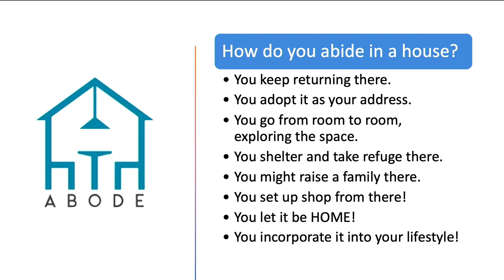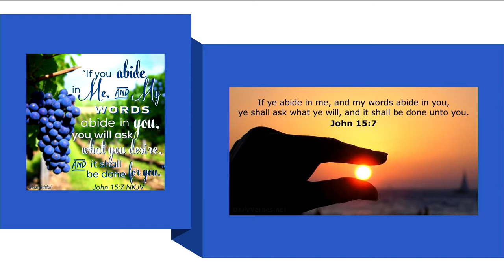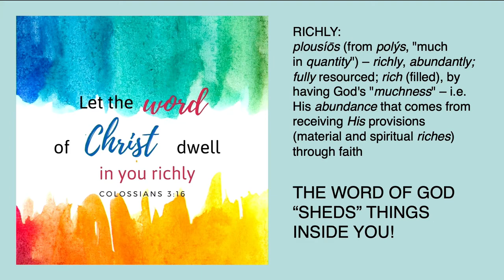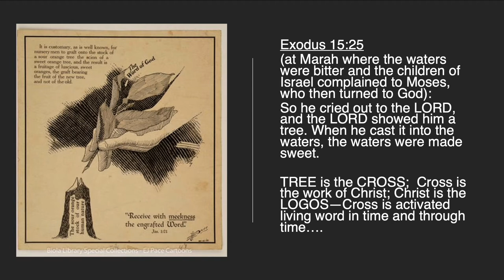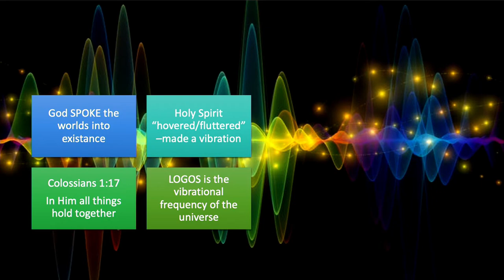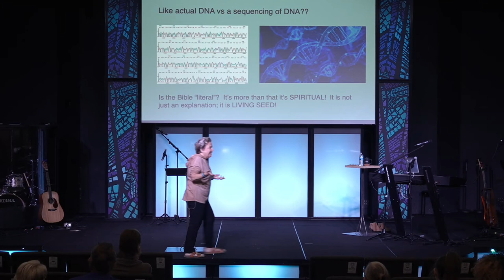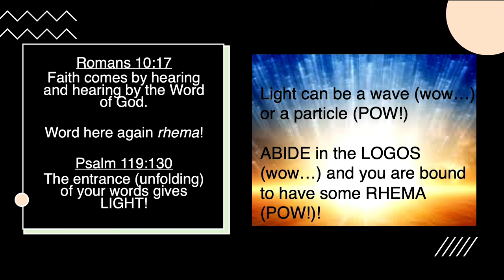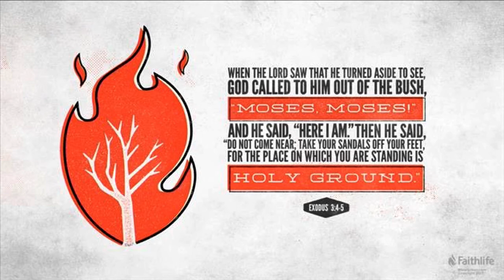10-17-21 Perrianne Brownback - "Abiding in the WORD"